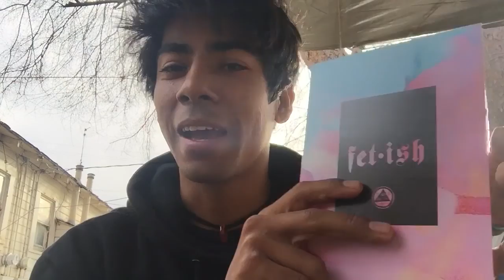Welcome's Skateboards "Fetish" Skate Video Review!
Link to buy Fetish
With my thoughts i go and talk about Welcome's First Skate video enjoy.